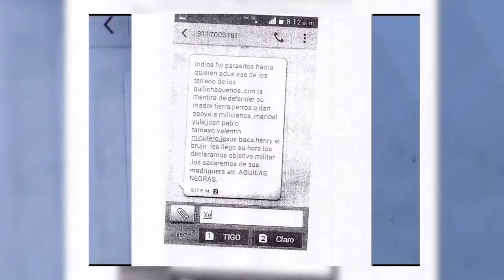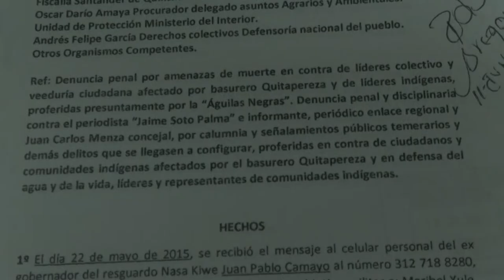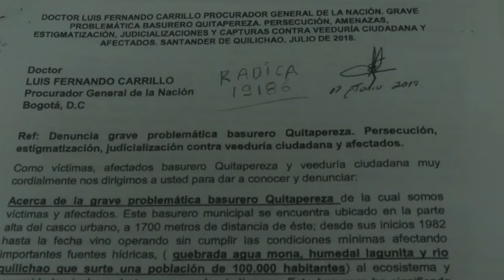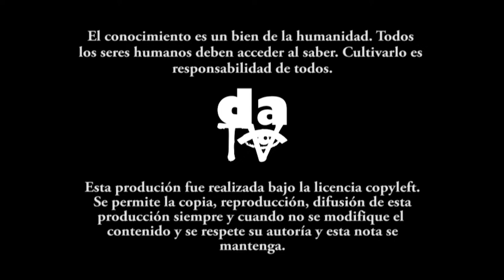Territorios para la vida, no para la muerte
La defensa del territorio adelantada por la Veeduría ciudadana afectados y víctimas del basurero Quitapereza junto con comunidades indígenas lograron el cierre del basurero que por más de 35 años generó contaminación y empeoramiento de la calidad de vida de los habitantes en el municipio de Santander de Quilichao en el norte del Cauca. El trabajo organizado y resistencia en medio de amenazas y señalamientos es un ejemplo de acción en defensa de agua, el territorio y la vida.